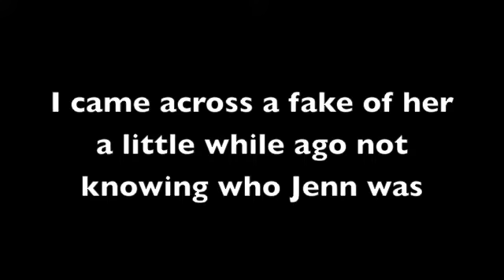auditi5 is faking jenn curbstomp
Artist: Good Charlotte
Song: Wondering